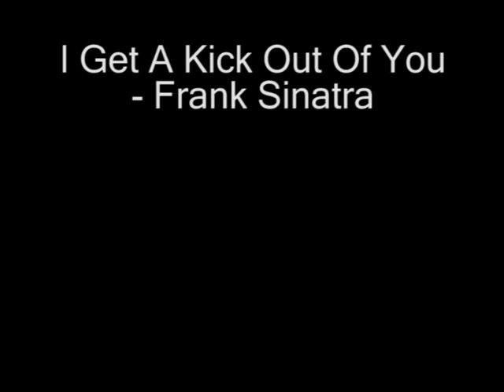Living The Life Part 6